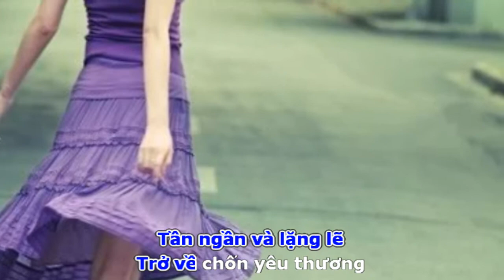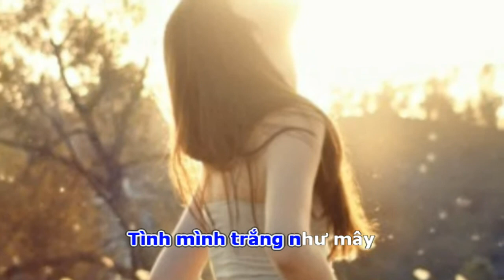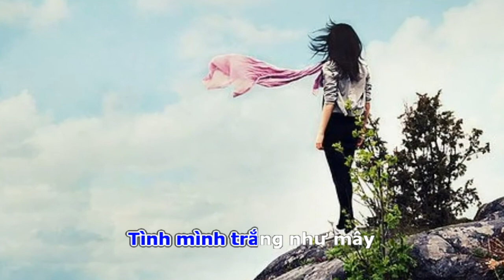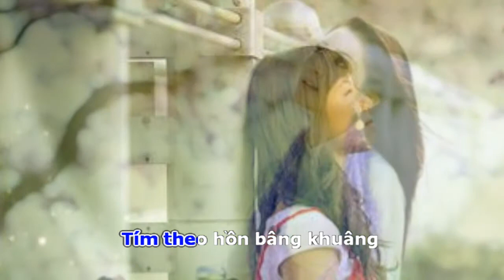Tím Lòng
Thơ : Nhỏ Thương
Nhạc & hoà âm : Vũ Thế Dũng
Tiếng hát : Cẩm Vân Nguyên